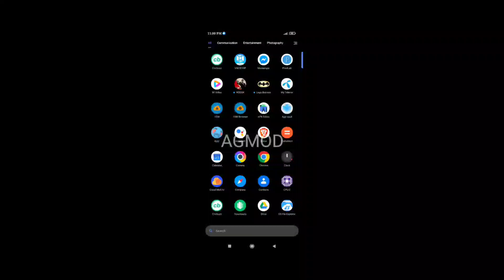House of the Dead Overkill: LR (Remastered) Android Gameplay 60 FPS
Fallow me